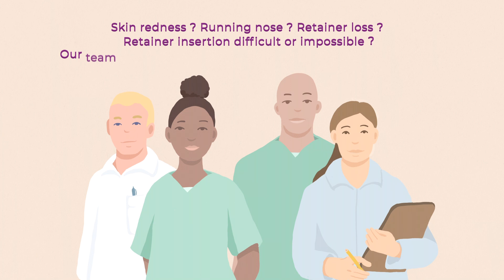Care of the nostril retainer of children with a cleft lip or cleft lip and palate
How to care of the nostril retainer of your child with a cleft lip or cleft lip and palate?
The team from the Rare Diseases Reference Center for clefts and facial malformations (MAFACE) at the Necker-Enfants Malades University Hospital (Paris, France) explains it to you in pictures.
This video was designed as a Therapeutic Patient Education tool.